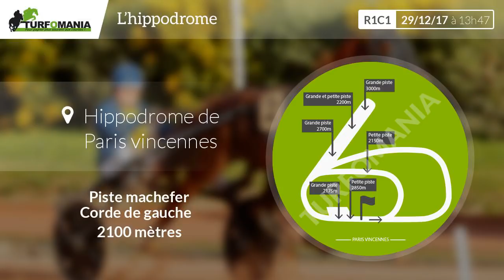Pronostic quinté du Vendredi 29 Décembre 2017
Voir le pronostic PMU complet pour le quinté du jour sur le site de Turfomania